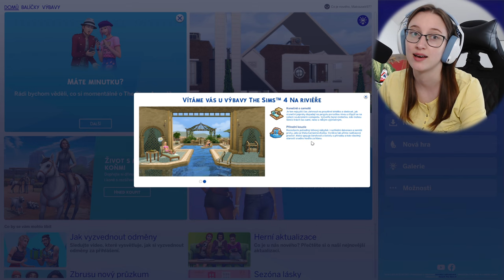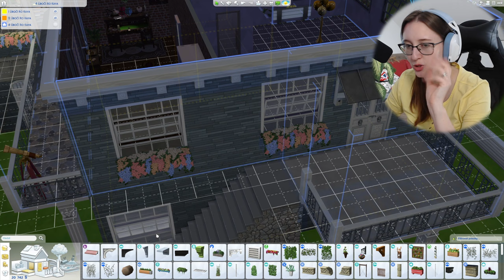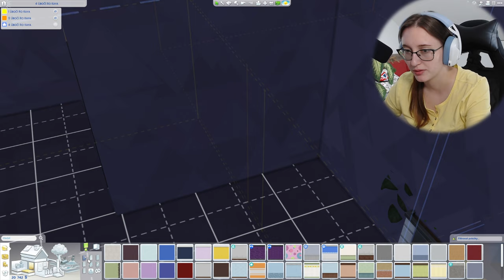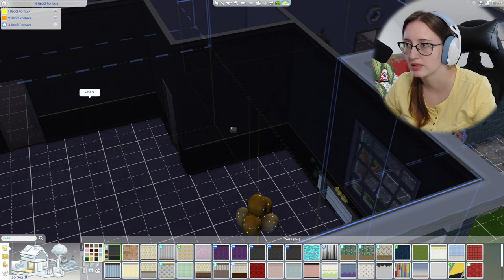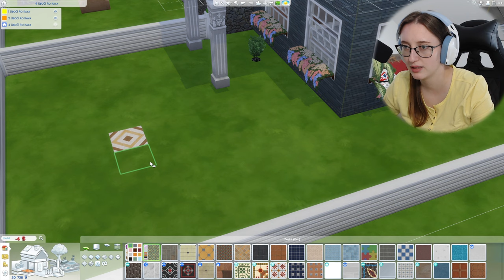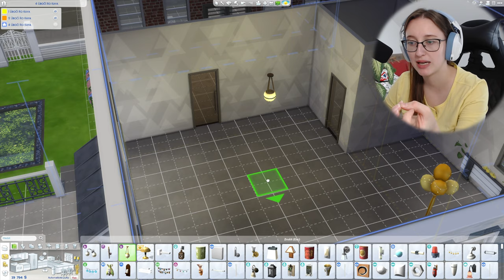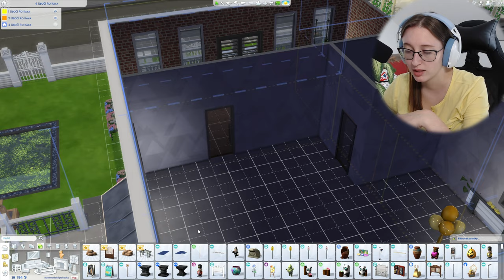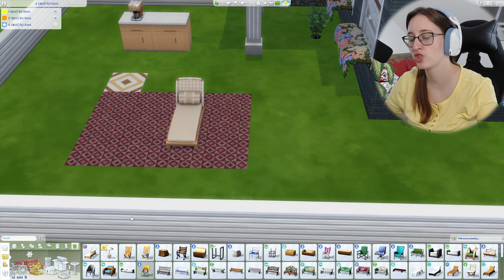NOVÝ DODATEK RIVIERA & BISTRO!😅 The Sims 4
Tohle video bylo sponzorováno EA.😊